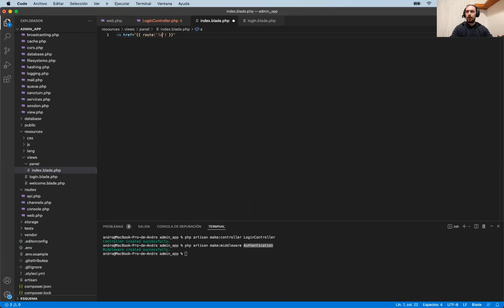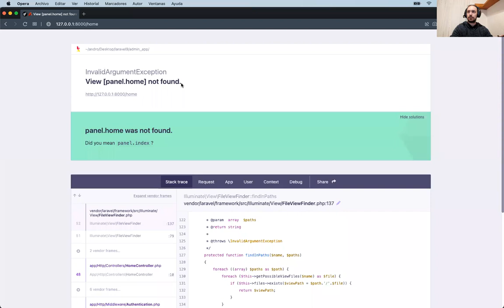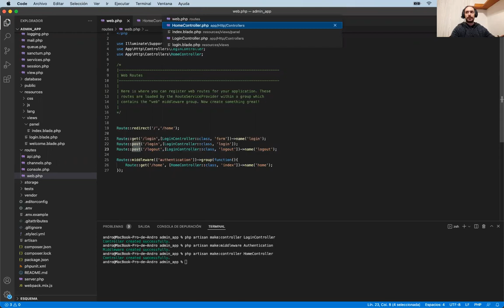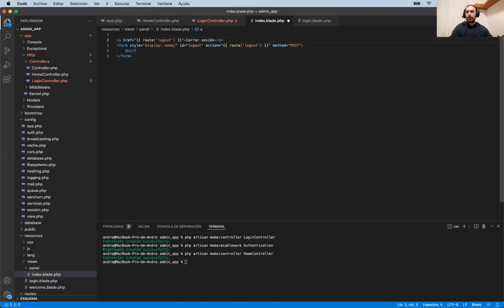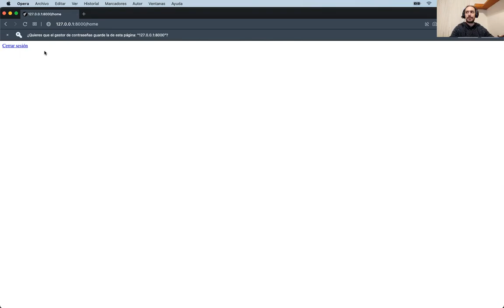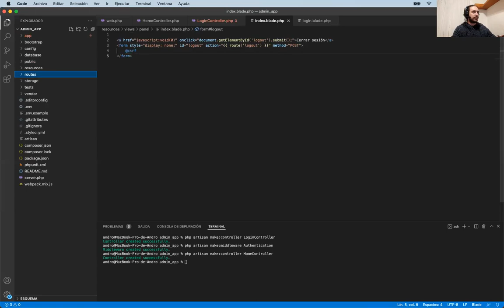10.10 ejemplo práctico creando el logout - Curso Angular - OpenBootcamp